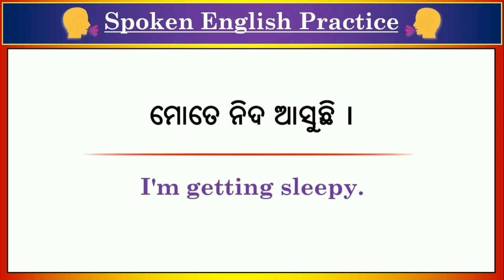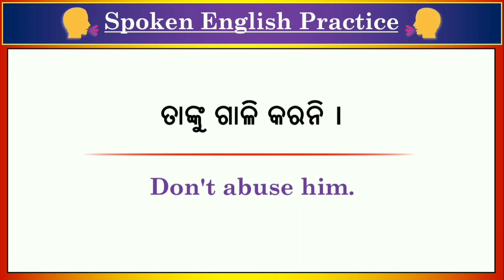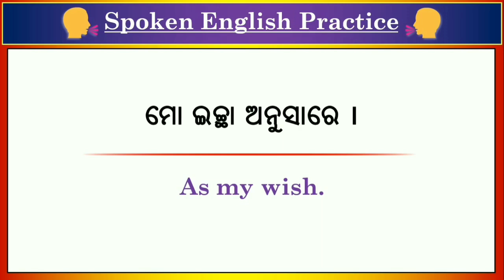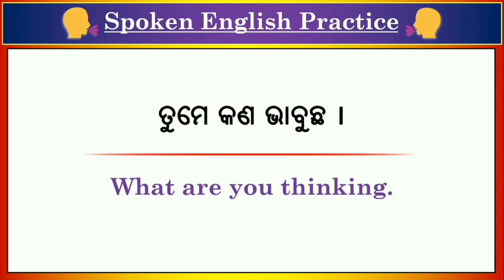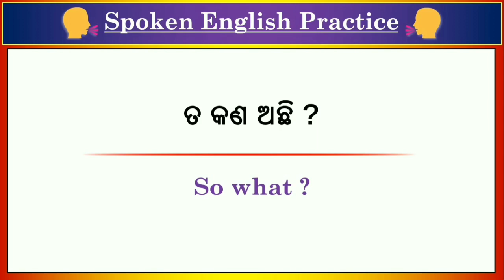Spoken English in Odia |🔥🔥 Short Sentences | Odia to english translation tricks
Odia to english translation tricks | odia to English translation

1. Spoken English in Odia
2.Learn spoken English through odia
3. best spoken English class in odia
4.Odia to English translation
5.English to Odia Translation
6.Spoken English channel Odia
7.Odia spoken English channel
8.learning spoken English in odia
9.spoken English odia
10.spoken English odia episode
11.daily use sentence in odia
12.Best learning spoken English in Odia
13. English speaking Oriya translation
14.daily use Short sentences
15.odia to English translation
16.English to odia translation
17.translation in Odia
18. learning English speaking
19. translation odia to English
20. easy English Odia speaking
21. best spoken English in Odia
22. Odia to English translation easy tricks
23. Odia to English spoken English trick
24. spoken English Odia video
25. spoken English translation Odia medium
26. spoken English the dreamy parents
27. spoken English Odia
28. English speaking Odia
29. English speaking words Odia
30. English speaking practice Odisha
31. spoken English in one day
32. English grammar in Odia
33. English Odia word book
34. English Odia meaning
35. English Odia Shiksha
36. Odia English sikhya
37. Odia English spelling
38. Odia English dictionary
39. English to Odia spoken English easy
40.The Dreamy Parents